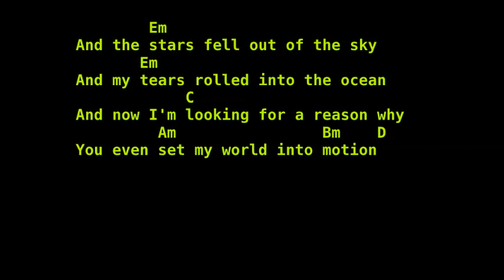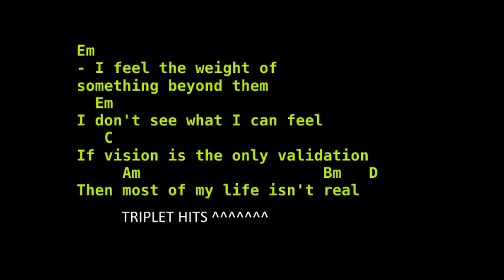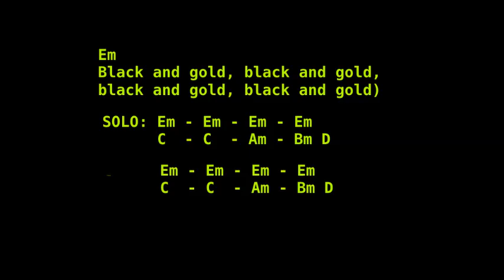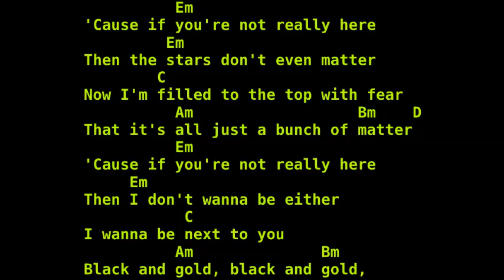Black & Gold - Grums Backing Tracks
Grums Backing Tracks